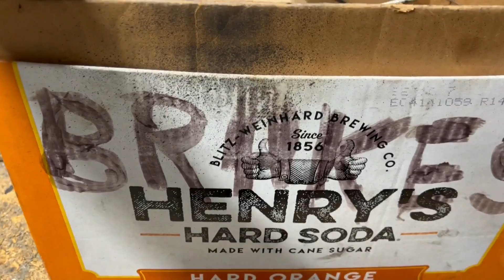BiKe Builds & Mods - Parts Bin Rat Bike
Building a rat bike with a frame and parts I have on hand.

Bike
American to Euro BB adapter
Pedals 3/4"
Giro Helmets
Wald 137 Basket
1" to 1/8" quill stem adapter
Front rack

Coffee Kit
Camping Pot
Collapsible Pour Over Stand
Carabiner Mug